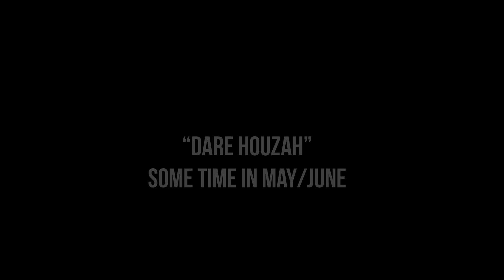Scrapped Edits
2 of these were because it wouldnt have done up on the team channel or because they left. My myth rc is looking nice and will probably be up within a week or so.

Songs in order:
Smells Like Summer - Early Hours
Rise of the Underworld - James Dooley
Cristoph - New Desert Blues
In The Long Run - Port Isla

*I do not take any ownership of the music displayed in this video. Ownership belongs to respectful owner(s).